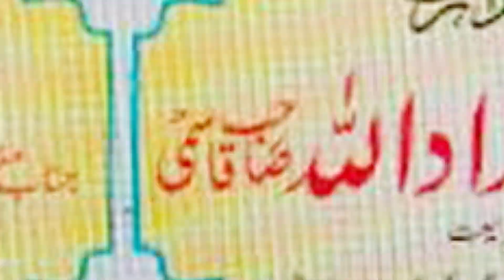Beautiful Kalam | मुस्तफ़ा मुस्तफ़ा बोलो | Ashfaq Bahraichi | Jamaila Bazar | Madhubani | 2022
Beautiful Kalam |
मुस्तफ़ा मुस्तफ़ा  बोलो |
Ashfaq Bahraichi |
Jamaila Bazar | Madhubani |
24/03/2022 |
Mobile No.

Head Office.

Branch Office.